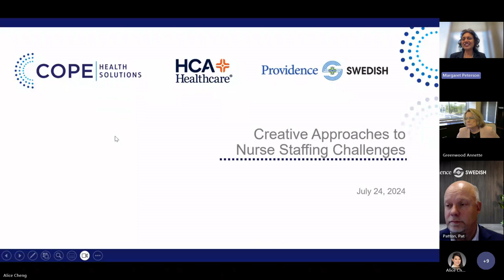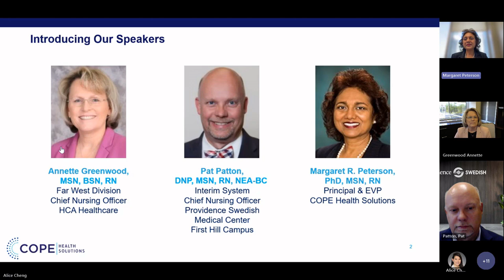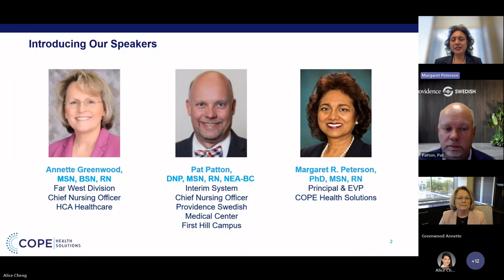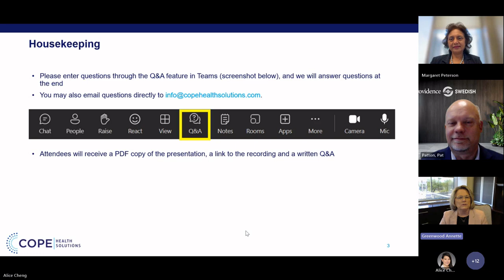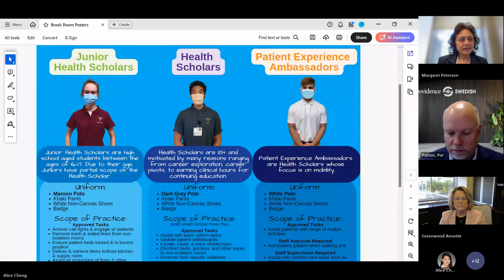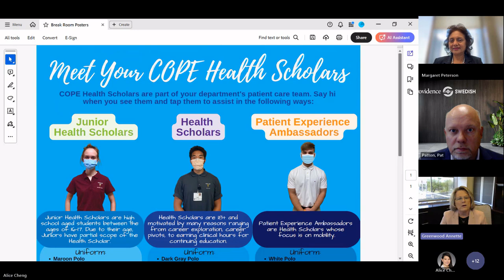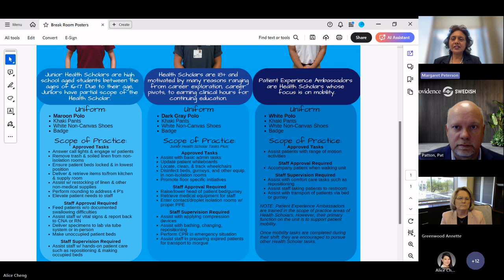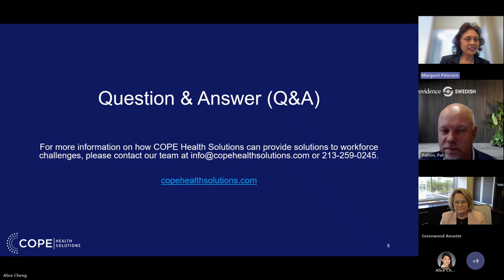Creative Approaches to Nurse Staffing Challenges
Join COPE Health Solutions for an enlightening webinar featuring industry experts! Discover innovative strategies to establish hiring pipelines for students and entry-level positions, and explore creative solutions for addressing workforce and nursing shortages.

Speakers:
Annette Greenwood, MSN, BSN, RN, Far West Division Chief Nursing Officer, HCA Healthcare
Pat Patton, DNP, MSN, RN, NEA-BC, Chief Nursing Officer, Providence Swedish Medical Center - First Hill Campus
Margaret Peterson, PhD, MSN, RN, Principal & Executive Vice President, COPE Health Solutions